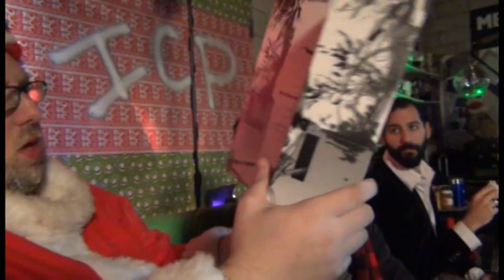MEGA64 PODCAST: EPISODE 333 (CHRISTMASCAST 2014) - Mega64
In this episode: It's time for our Christmascast 2014! It's been an amazing year and we celebrate it by eating a ton of food and drinking gross soda! Watch and celebrate this holiday with us!